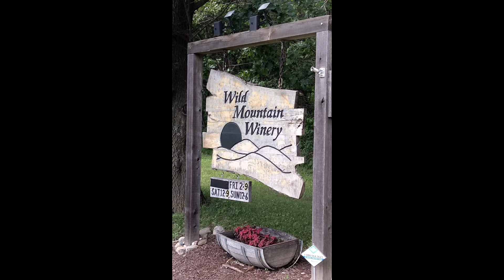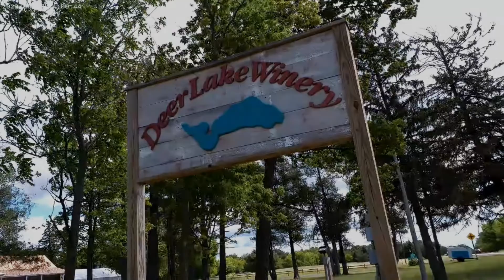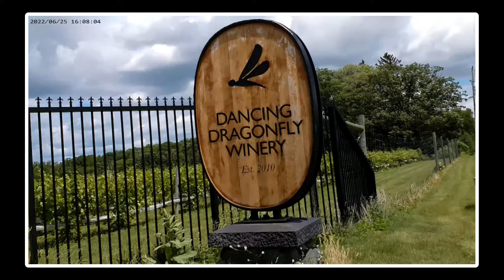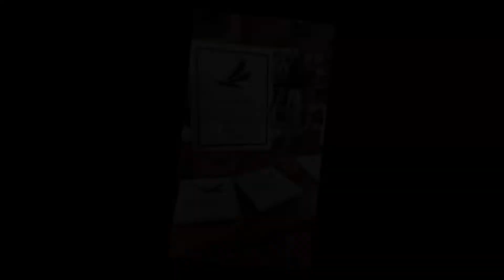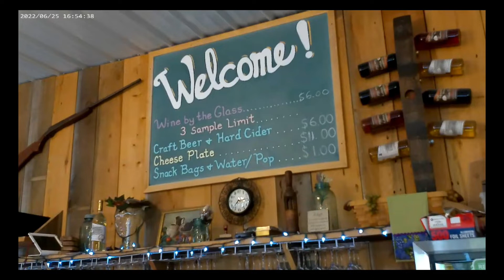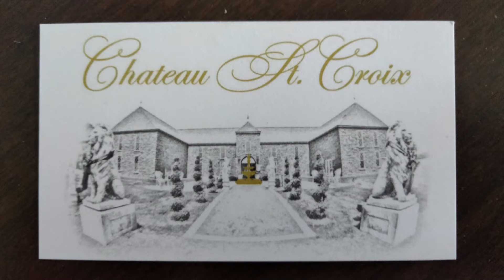Wisconsin Northwoods Winery Tour: Coast to Coast Travel... and Beyond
Join us as we venture out in the Northwoods of Wisconsin for a winery tour. We will visit Deer Lake Winery, Dancing Dragonfly Winery, and Chateau St Croix, all in St Croix Falls, Wisconsin. We will even cross the St Croix River to visit Wild Mountain Winery in Taylors Falls, Minnesota. Life's an adventure... get out and live it! See ya soon!